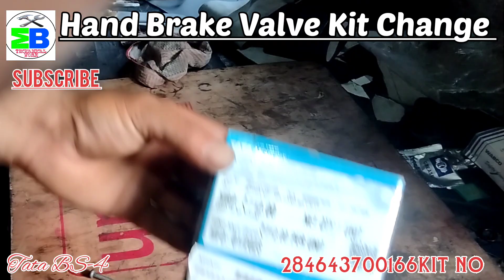How To change Hand Brake Valve Kit/TATA/Hand Brake Valve function/ BS-4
Hand Brake Valve Kit Change
हैंड ब्रेक बाल्व किट कैसे डाले
MB TW MECHANICS
Namshkar dosto kese hai app sab aj ek or nai video bana ke laya hu hand Brake Valve kit kese dale ager video achhi Lage to plz chennal ko like share comment or pehli baar visit kar rahe ho to subscribe jroor kare thanks 🙏🏻

hand Brake Valve kit kese dale
hand brake valve
hande Brake kit
Brake valve
Brake system
Tata motors
tata bus
tata tuck
hand brake shoo
manu bhardwaj
MB TW MECHANICS
hand brake valve function
how parking brake works
Air brake system diagram
tata bus,truck air brake system
what's inside hand control Brake
how to release parking brake?